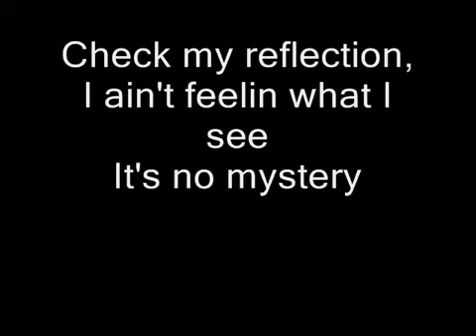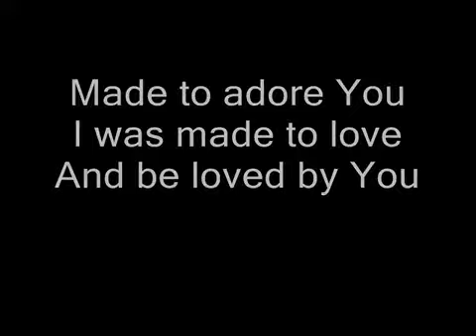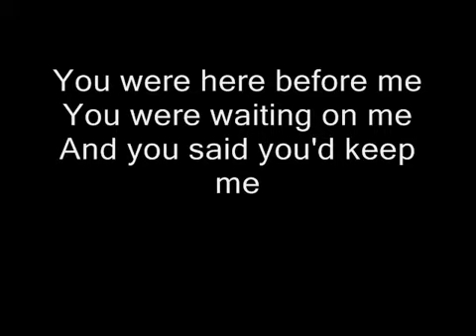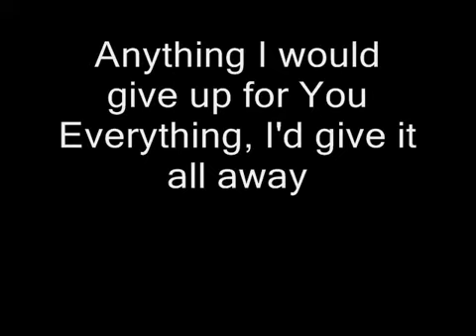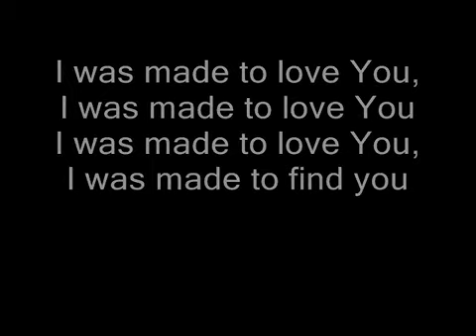tobymac Made To Love with lyrics